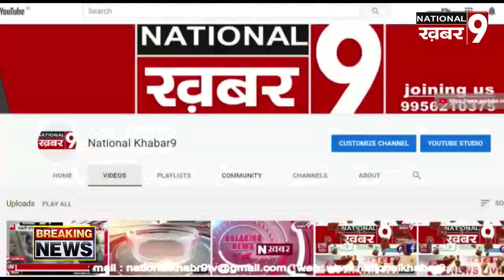12 मई नर्सेज दिवस पर नर्सेज को केंद्र के समान पद नाम देकर प्रोत्साहित करें सरकार